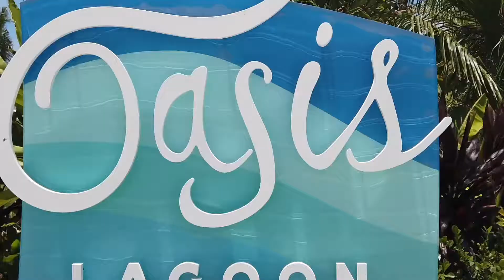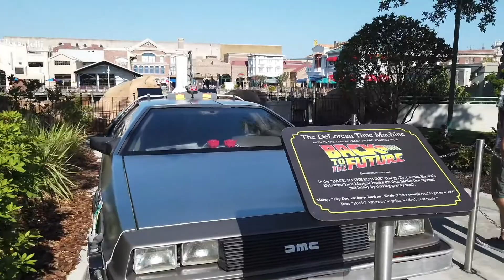Vacaciones Bahamas Mayo 2019